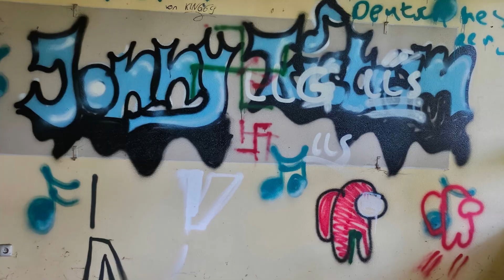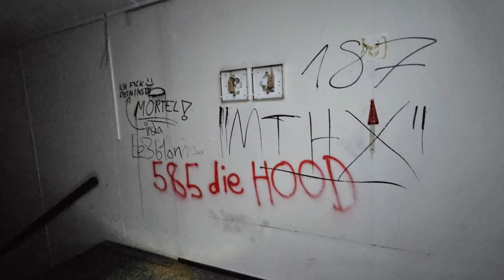LOSTPLACE Schule, totale Zerstörung NRW